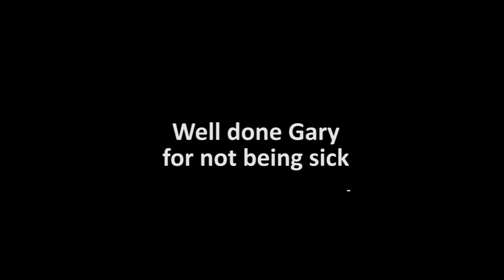RV-8 flight training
RV8 Gary Flight Jan 23, Taking the chocks off for my maiden flight in the
RV-8 aeroplane, piloted by a my good mate Steve who is an ace pilot and teacher, the views of the Welsh countryside are breathtaking on the ground but better in the air!. Thanks for a wicked time mate!